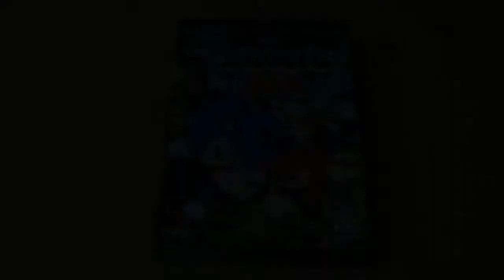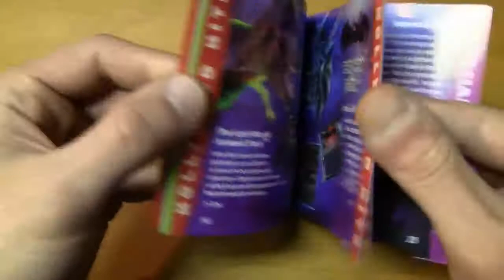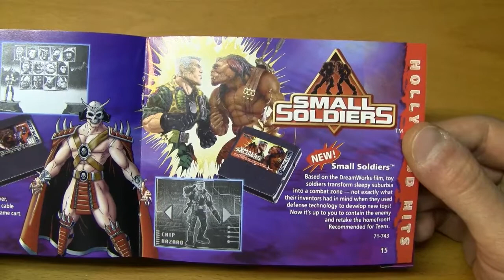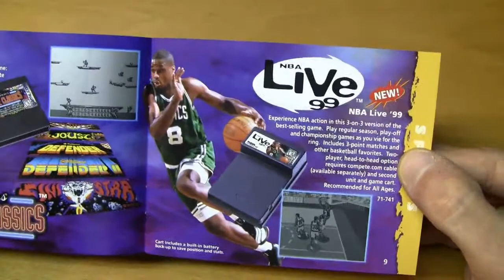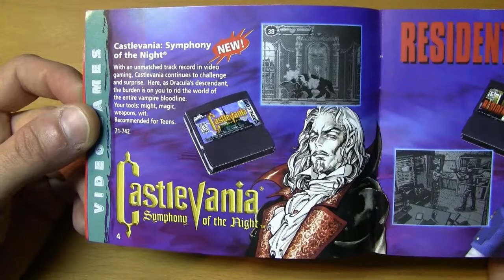TIGER R-ZONE & GAME.COM (SYSTEME/SPIELE) TEIL 3 - ein Review vom RETRO GAMBLER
Teil 3 meines Rückblicks auf Tiger Electronics Handheldsysteme, den "R-Zone und Game.com" und ein Blick auf ein paar Spiele. Viel Spass!